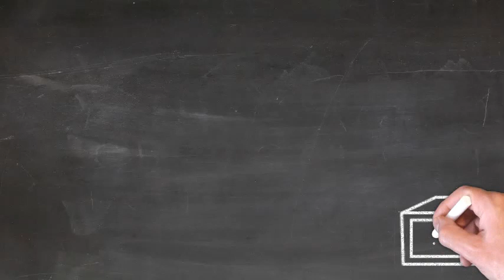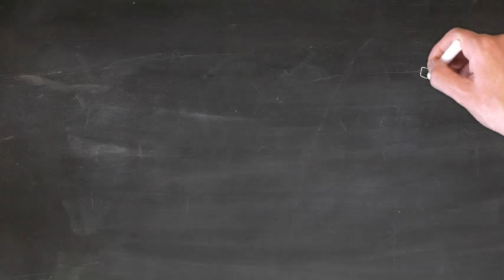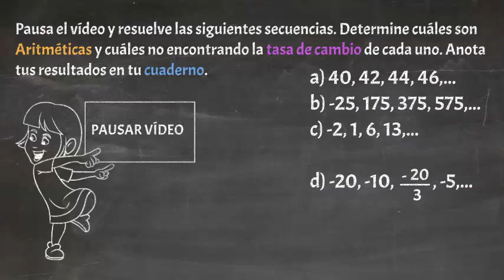Arithmetic Sequence Video Spanish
Translated copy of a previous video about Arithmetic Sequence and its Rate of Change (Common difference)